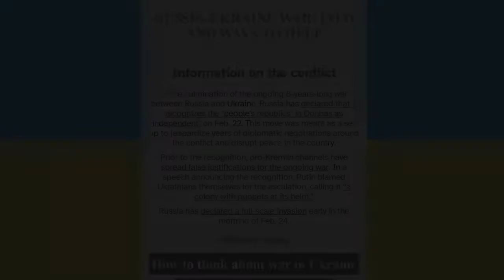Hunter Saves The Galaxy [PART 46] [Proteus]